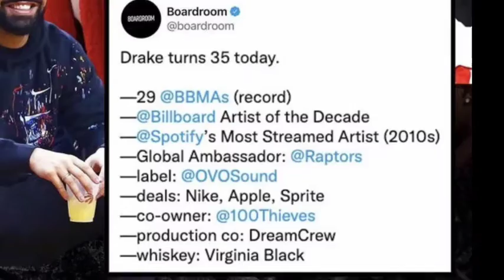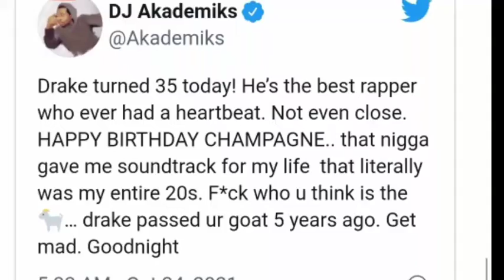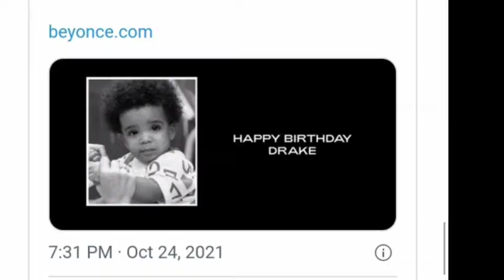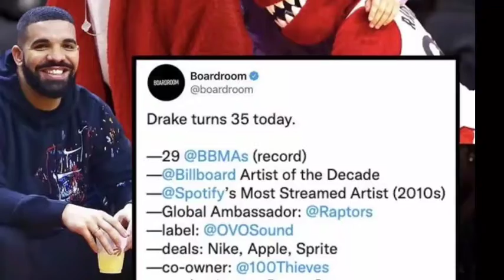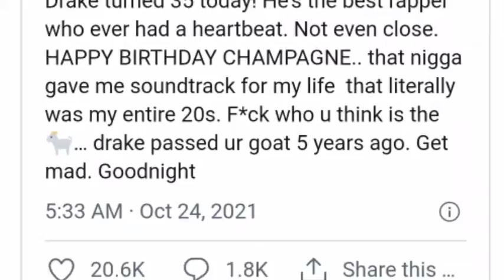DRAKE | 35th NARCOS THEMED BIRTHDAY | CHICO AMANTE | HIT OR MISS???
Chico Amante/ Champagne Papi/ Drizzy just hits 35. And he is taking it in style as he throws a Narcos inspired birthday party. Many other artist took to Instagram to wish the artists a happy Birthday.  Amongst which include; Beyonce, J Cole,  Nicki Minaj, Chris Brown...etc. Drake becomes a university course as the rappers life is included in the course curriculum of a university in the States. While this was good, some fans are still disappointed and shocked with the way the party went.

Subs sumarry:(CNN)Pop the bottle, it's the Champagne Papi's birthday today. Canadian rapper Drake is celebrating another year around the sun as he turns 35 years old on Sunday.
Just last month, the musician, whose real name is Aubrey Graham, dropped his new album, "Certified Lover Boy," which made it to No. 1 on Billboard's 200 chart and sold 613,000 copies in the first week, the most impressive sales week in 2021, according to Forbes. This is not Drake's only career milestone, with eight No. 1's on the Billboard 100 chart, six UK number No. 1's and four Grammy Awards.
Drake celebrated his 35th birthday in style on Saturday night in Los Angeles with a Narcos-themed bash attended by some of his A-list friends. Rocking custom cowboy boots, a white cowboy hat, tan fringed jacket, bolo tie and denim shirt, the Six God did it up in style at yet another one of his legendary bday blowouts.
The rapper, whose actual birthday was on Sunday (Oct. 24) gathered with his A-list pals on a sound stage at Goya Studios with a crew that included Offset, 24Goldn, Jack Harlow, Kawhi Leonard, Future, French Montana, Larsa Pippen, Draya Michele, Drake's dad, Dennis Graham and more, according to E! News.
An Instagram Story posted by Drizzy on the night of appeared to show French and other guests singing "Happy Birthday" as Drake smiled, the site reported. There were also a number of special messages from Drake's pals in the Story, including Nicki Minaj posting a photo of the pair with the message, "Happy birthday to the GOAT."
People reported that the theme of the party was "Chico Amante," which translates to "lover boy," a nod to Drake's most recent album, Certified Lover Boy. And, to keep things super-authentic to the smash Netflix drug dealing drama, there was reportedly a big box full of cocaine-looking bricks printed with the name of the party on them.
Check out some pics and videos from the party and some birthday wishes for Drizzy from famous pals.